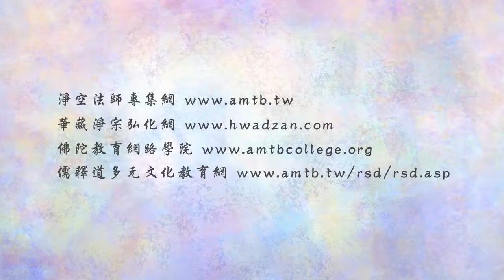法音普薰集 005 念佛人如何才能往生